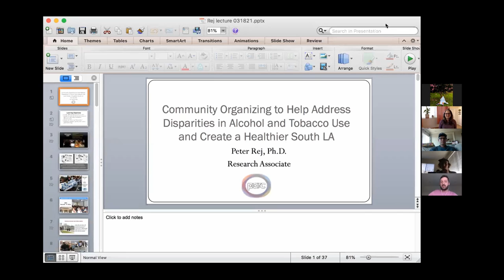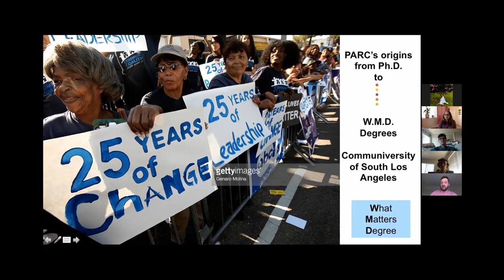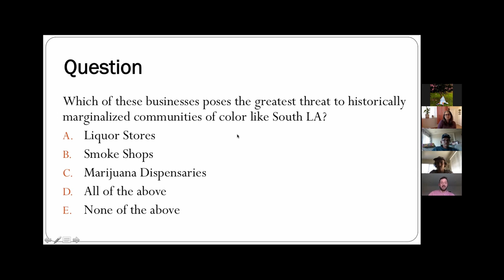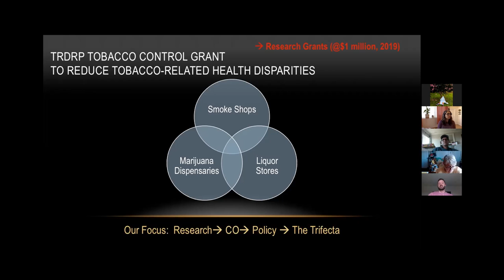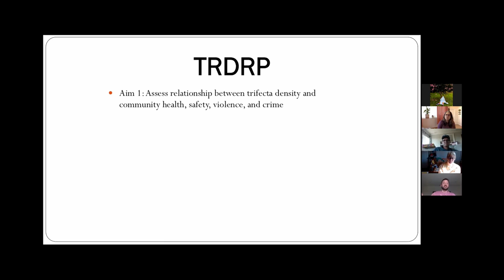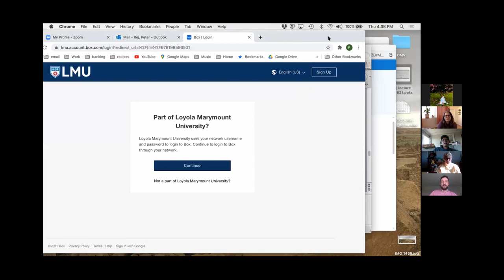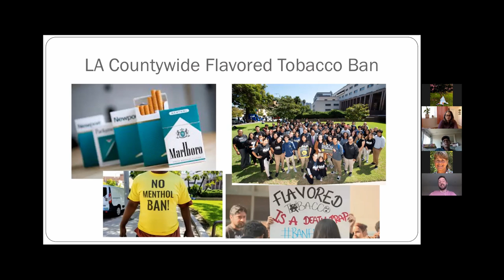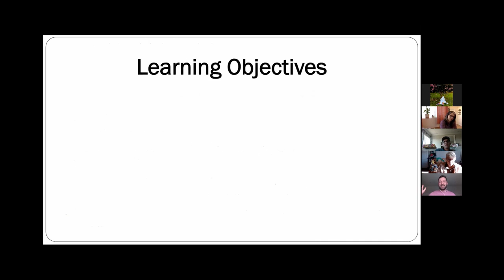Environmental Lecture Series: Dr. Peter Rej on Creating a Healthier LA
In this episode of the CURes Environmental Lecture Series, Dr. Rej discusses how community organizing can help address disparities in alcohol and tobacco use for a healthier South Los Angeles